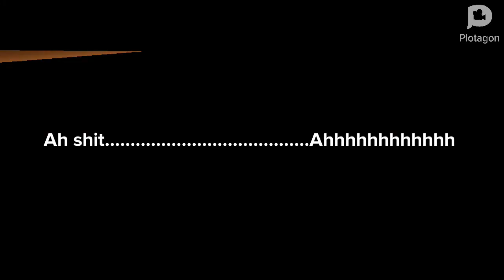SML movie, parody. junior.exe, gift of sml